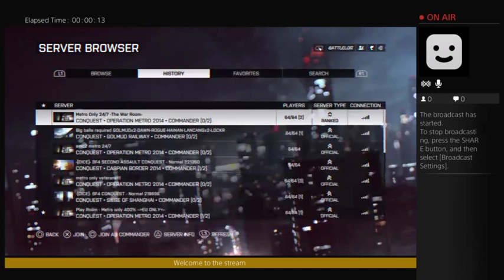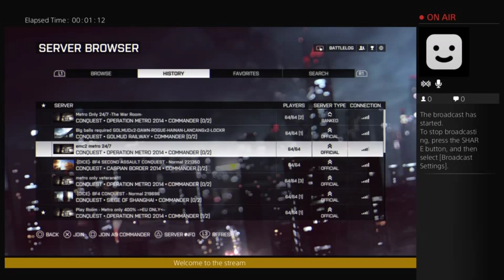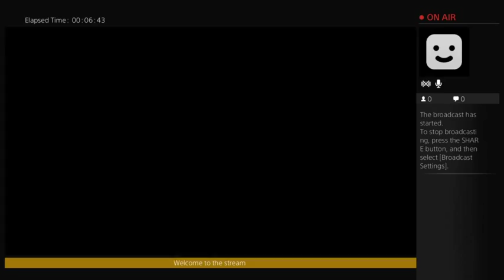bf4 chill stream :) (Part 1)